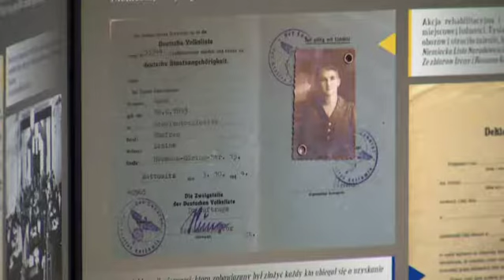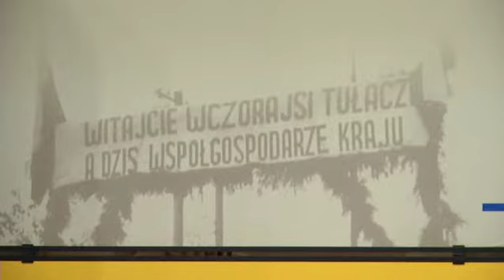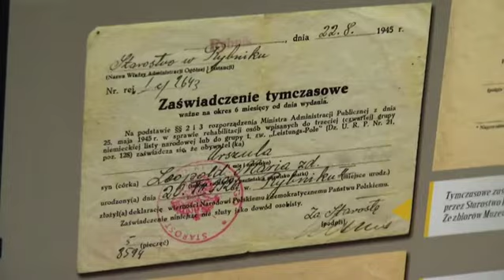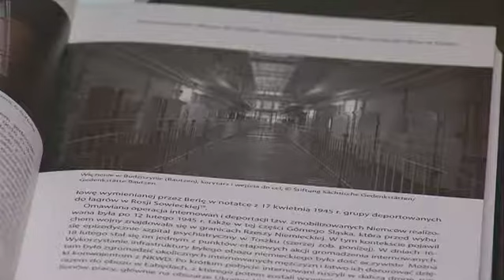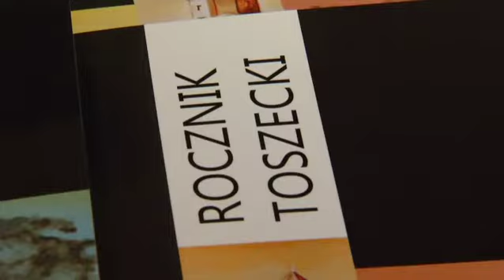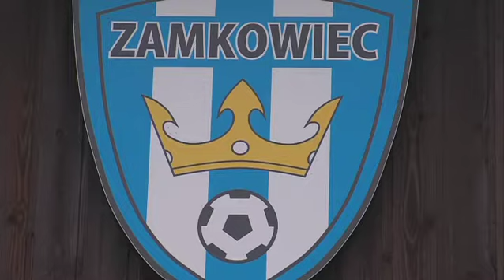Wydarzenia - grudzień 2017 r.